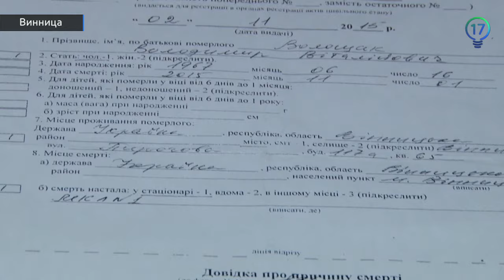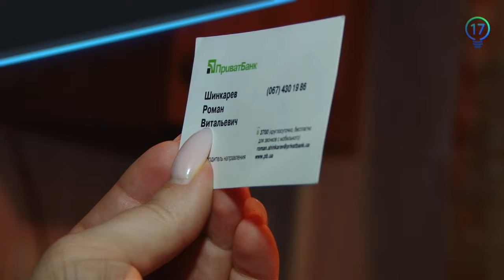Нечестная игра "Привата": Квартира вернулась законным владельцам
В Виннице квартира была возвращена законным владельцам активистами из Киева.
В присутствии следователей полиции дети потерпевшей стороны написали заявление про совершение преступления по незаконному отъёму квартиры их отца и его доведения до смерти представителями исполнительной службы банковской группы "Приват" Игоря Коломойского. Отец был инвалидом 2-ой группы по диабету, в 2005 по курсу 5,5 взял кредит в сумме 25000 долларов на приобретение квартиры и погасил его полностью. Однако часть погашения кредита попала и на 2014 год - год после Революции и резкого роста доллара, в следствии чего у семьи стали случаться редкие, но задержки в выплате, но в итоге кредит даже по новому курсу всё равно был погашен, даже переплачен, так как оказалось, что отдали банку уже 27000 долларов. Однако 17 сентября 2015 года к хозяину квартиры приходит исполнительная служба "Приват- Банка" с постановлением суда об изъятии имущества в счёт погашения долговых обязательств. К этому времени из-за ухудшения состояния здоровья хозяин уже практически не ходил и его силой на носилках выставили из квартиры, доставив в местную больницу и в больнице потерпевший умирает от... банального воспаления!
Только лишь через почти два три месяца, 15 ноября, дочь убитого выигрывает суд в постановлении которого главным пунктом стоит возврат квартиры, но исполнительная служба не соглашается и не собирается отдавать незаконно отнятое имущество.
По решению суда квартира должна была быть возвращена владельцам, однако вернуть её удалось только таким способом - с помощью соседей, активистов и правозащитницы из Киева.